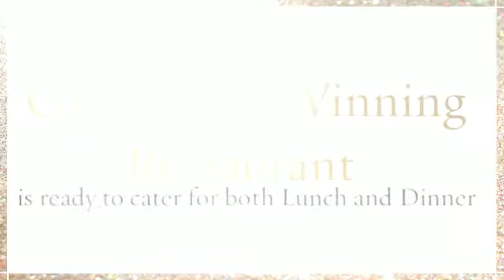Top Restaurants In Cheshire - Residence Restaurant & Bar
The Residence in Nantwich opened in 2007 and took the local restaurant and bar scene to a new level. Housing a cocktail bar, restaurant, private hire suite and alfresco garden terrace, set over two beautifully designed floors. Residence, Nantwich is set in a Georgian mansion house. Originally built in the 1600s, the most famous resident was former Lord Mayor of London, Edmund Wright in the 17th century.
Residence Restaurant & Bar
9 Mill Street
Nantwich
Cheshire
CW5 5ST